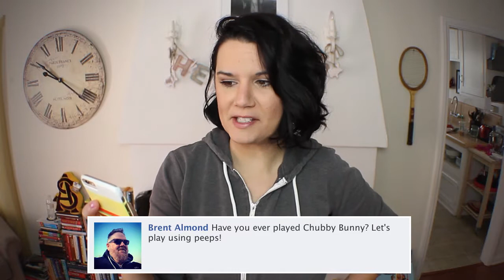ASKING A LOT OF A MARSHMALLOW | AnswerinStuff | SHUGGILIPPO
This week I asked you guys what you wanted to know about peeps and this is some of the crap that you came up with.

Hey! I'm Jess. I sometimes upload new videos on Mondays, Wednesdays & Fridays. Betcha feel good about this now.